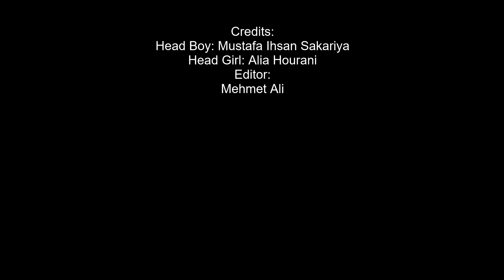Fountain College SRC Video News 29.06.2021 -A Message From Our School Captains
We present our last SRC Video of Semester 1, 2021; with a message from our school captains Alia Hourani and Mustafa Ihsan Sakariya.